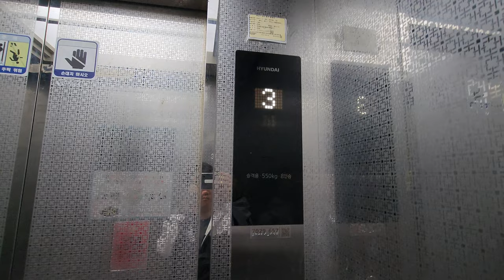[4K 엘리베이터 탑사기] 광주광역시 동구 황금동 JL2빌딩 현대엘리베이터 WBST-UCMP(HD) | `2001 현대 STVF-2 리모델링분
※교체전 탑사영상 (2015년 9월 시승)

광주 충장로의 충장로우체국 인근에 있는 저층 건물 중 한곳입니다.

▷승강기 소개
엘리베이터는 최초설치 당시 현대엘리베이터의 2001년식 STVF-2를 운용했다가, 2023년 여름 동사의 기어드 모델 WBST로 부분교체(리모델링)를 실시했습니다.

일부 핵심 부품만 바꾼 것이기 때문에 엘리베이터의 내장재는 최초설치 당 그대로를 유지하고 있습니다. 위치표시기는 승장/내부 모두 2020년대부터 대세가 된 화이트 컬러의 도트 매트릭스 LED 타입 위치표시기가 적용됐습니다.

주행 중 별 다른 이상은 없었어요.

▷부가설명
4층은 자진 생략했습니다.

승강기 고유번호: 7029-657
설치시기: 2001년 12월
 * 리모델링 시기: 2023년 7월
교체공사여부: △(리모델링분)
용도: 승객용
모델: WBST-UCMP(HD)
 * 리모델링전: 현대 STVF-2
형식: 권상식 - VVVF
위치표시기 TYPE: 도트 매트릭스 LED
정원: 8인승
적재하중: 550kg
운행구간: 1 ~ 4층
정격 속력: 60m/min